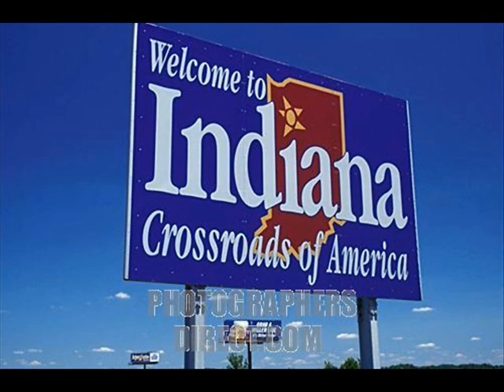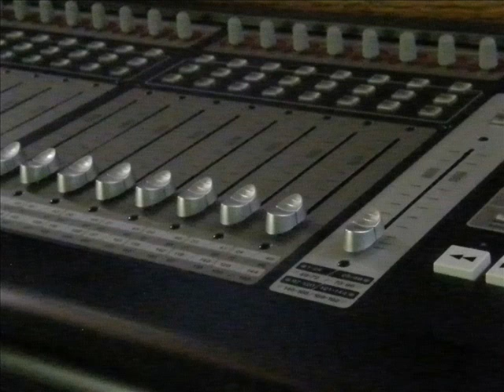FM100 INTERVIEW part 3